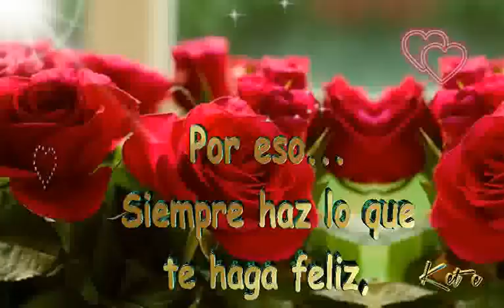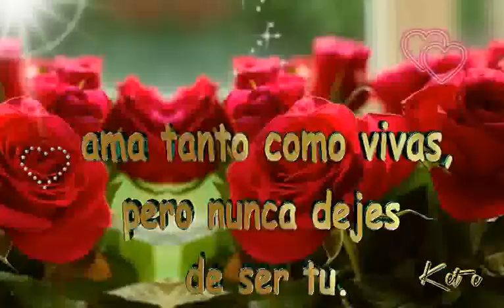Buen día -tema musical-TONTO